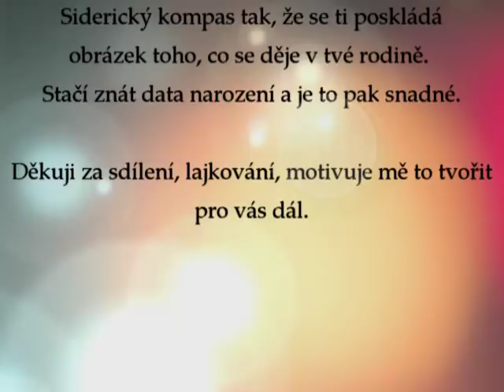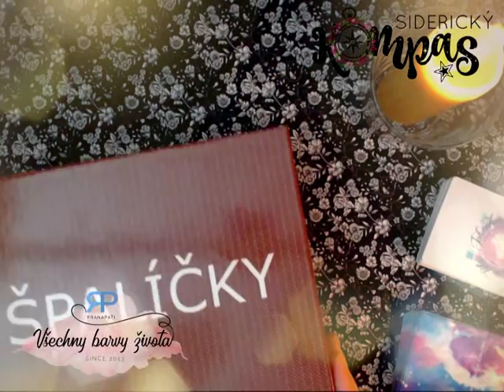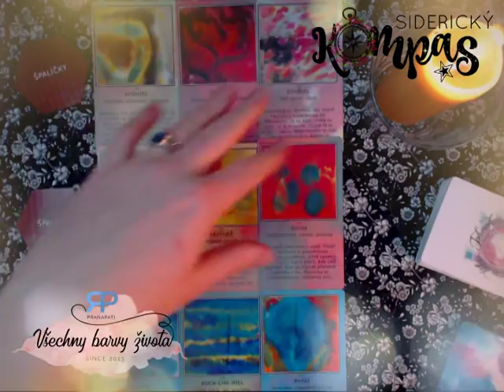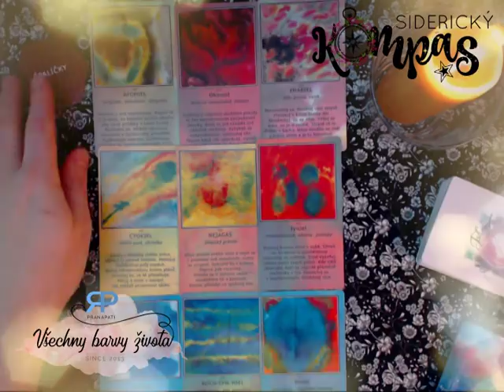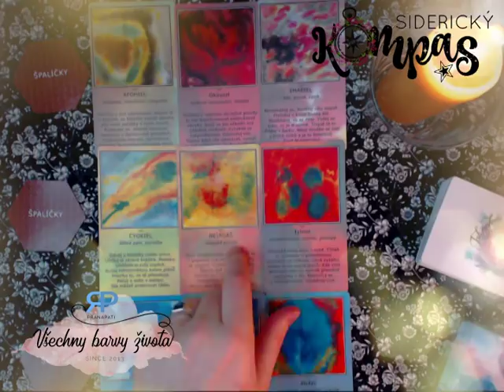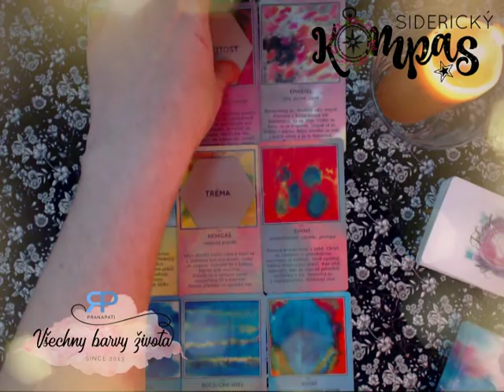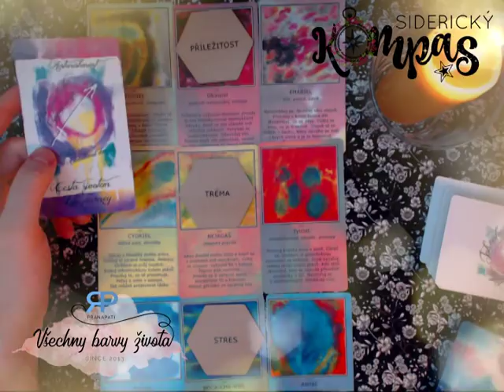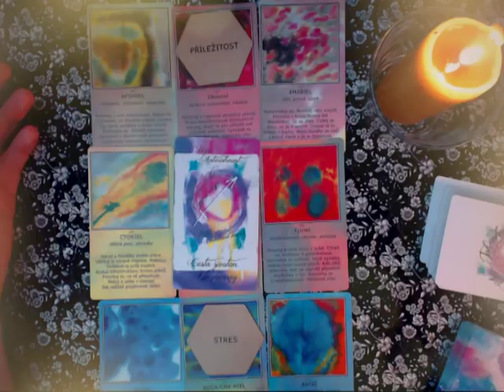Siderický kompas - Střelec - únor 2018 - výklad karet